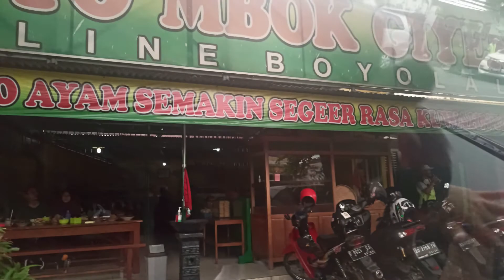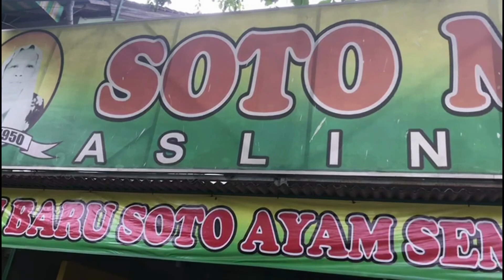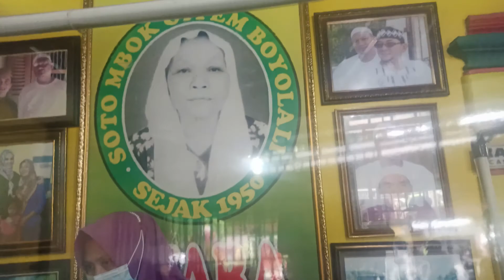Soto Paling Enak❗Kuliner Soto Seger Mbok Giyem Boyolali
Soto Seger Mbok Giyem, Kuliner Boyolali yang menjadi Primadona
Kesegaran Soto Seger mbok Giyem, sudah terkenal sejak tahun 1950. Telah melegenda di Boyolali,  tidak pernah berubah hingga kini. Harganya pun terkenal murah dengan isian yang komplit.